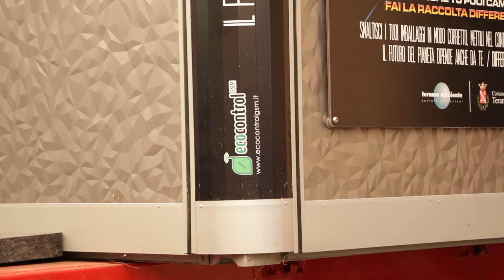Ambiente: Teramo top in Abruzzo, al 20° posto in Italia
Teramo conquista il primato in Abruzzo per sostenibilità ambientale e si posiziona al 20° posto in Italia su 105 capoluoghi di provincia.  A sancirlo è il "Rapporto Ecosistema Urbano 2021" redatto da Legambiente che ha assegnato i punteggi considerando i risultati ottenuti su acqua, aria, rifiuti, mobilità, ambiente urbano e energia.